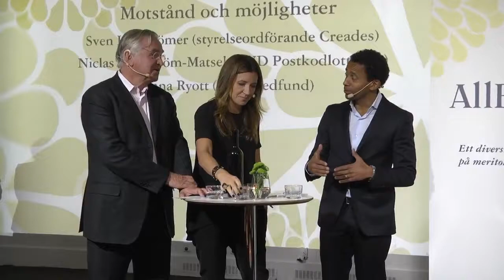Sven Hagströmer, Niclas Kjellström Matseke och Anna Ryott